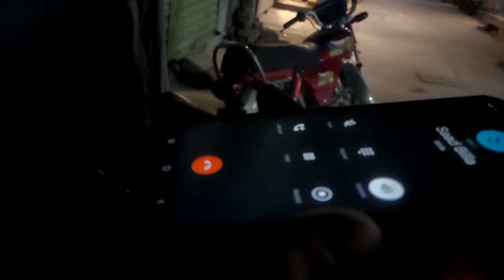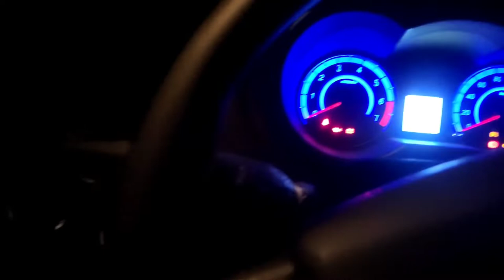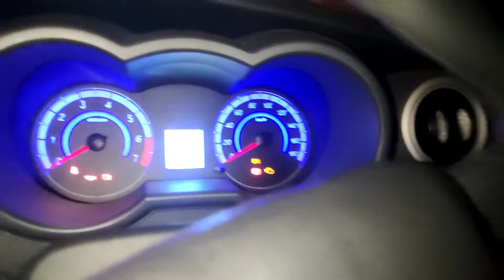Changan Karwaan plus 2021 Review | Update and Party Anouncement